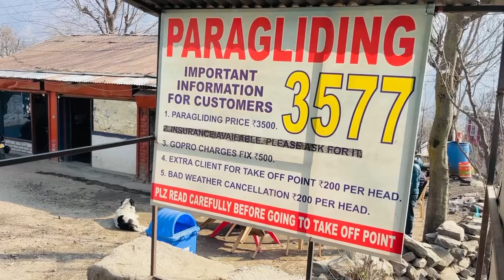Amravati to manali (part 3)